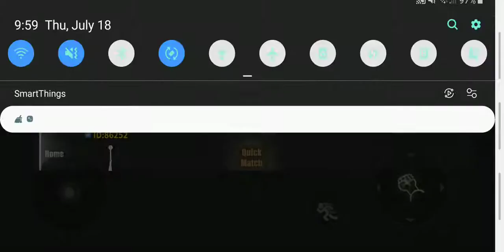Stick Fight The Game Mobile Gameplay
And Click That Nofication Bell